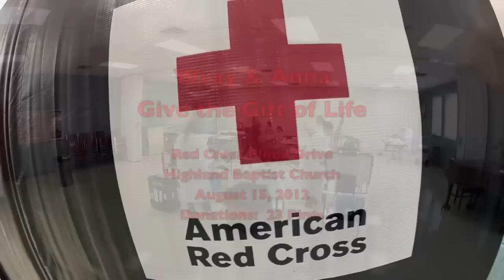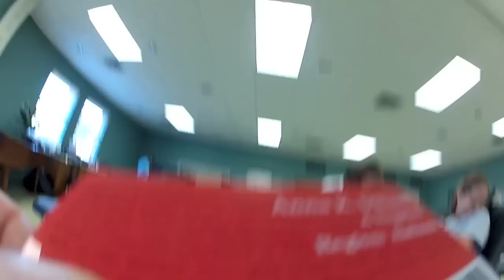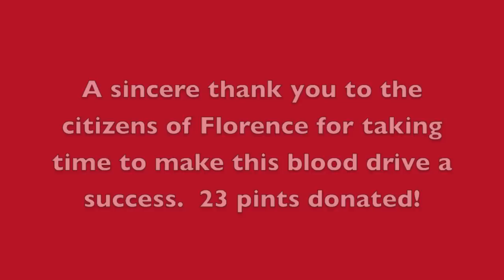Red Cross Blood Drive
Red Cross Blood Drive hosted by Highland Baptist Church and coordinated by L. Wray Dillard and Donna O'Daniel. Goal of 22 pints was exceeded by 1 pint!